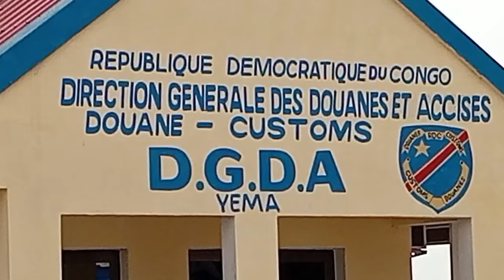🔴 MUANDA: MINISTÈRE DE SPORT ET LOISIR SON EXCELLENCE DIDIER BUDIMBU PRESENT À MUANDA.